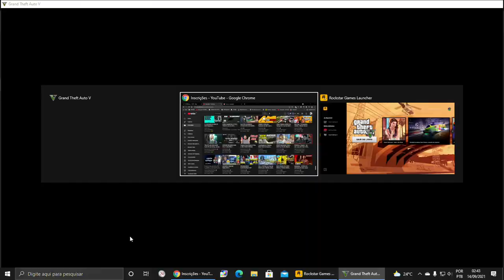19/20 BAU DE FARRAPOS - THE FRONTIER GTA V ONLINE - TRAJE DO PIRATA - ONDE COLETAR O BAU DO DIA 20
MEU INSTAGRAM